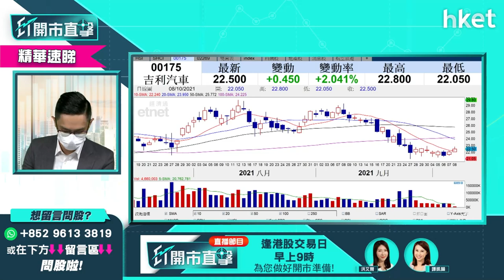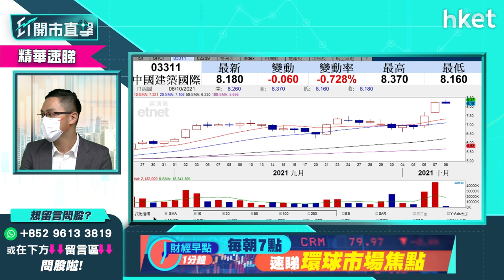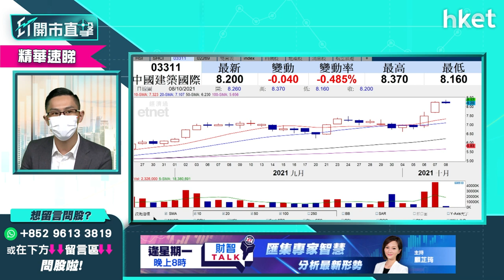【ET開市直擊】（精華）中國建築3311有錢景 估值便宜待回調可吸納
中國建築（03311）股價受寭特首林鄭月娥提及北部都會區發展炒上，連續兩日現大陽燭，今早再破頂高見8.37元，之後升勢略為回軟。看好中國建築錢景而又未有貨者，可否入市跟進？中薇證券研究部董事黃偉豪（Ravi）這樣建議，立即點擊收看／收聽。

重溫今早《ET開市直擊》

Time code：
00：00 - 港股今早焦點速覽
01：08 - 外圍市況速覽　美股曾升逾五百點
02：27 - 道指期貨及亞太股市早段造好
03：15 - 港股上日市況速覽
04：00- 港股反彈可持續嗎？
07：08 - 科網仲可以博反彈嗎？
08：50 - 分析騰訊 （00700） 反彈空間
09：59 - 觀眾問股：京東健康 （06618） 、赤子城科技 （09911） 是止蝕時機嗎？
13：11 - 談瑞聲科技 （02018） 發盈警對股價影響多大？
15：51 - 觀眾問股：阿里巴巴 （09988） 咩位可以沽？
17：35 - 觀眾問股：藥明生物 （02269） 短線仲有冇機會上？
19：10 - 港股開市前市況速報
21：26 - ET個股推介：小米 （01810）
22：38 - 談哪些股份可捕捉短線升浪？
25：37 - 觀眾問股：小米 （01810） 可以入嗎？
27：07 - 觀眾問股：吉利 （00175） 短線有機會返買入價嗎？
28：33 - 觀眾問股：中國建築 （03311） 未有貨可否追？
31：02 - 觀眾問股：中石油 （00857） 現價可買入？
32：57 - 觀眾問股：光大水務 （01857） 是否值得持有？
34：52 - 觀眾問股：光大水務 （01857） vs光大環境 （00257） 點揀？
36：22 - 觀眾問股：中國鐵塔 （00788） 可以買入嗎？
38：00 - 觀眾問股：同程藝龍 （00780） 可以上望咩位？
39：18 - 觀眾問股：中遠海控 （01919） 有冇機會上返$15走？
42：00 - 觀眾問股：中聯通 （00762） 點睇前景？
43：46 - 觀眾問股：阿里巴巴 （09988） $142買入，可幾時沽？
44：38 - 觀眾問股：中石化 （00386） 咩位可以入？
45：45 - 港股開市後市況速報
47：56 - 財經日誌提提你